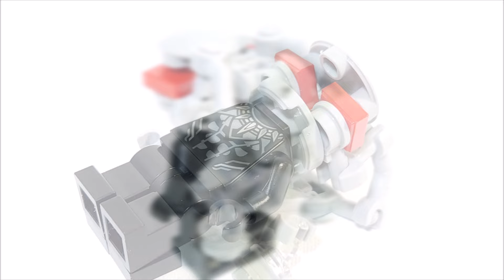Lego Aquaman the lost kingdom Black Manta moc 2